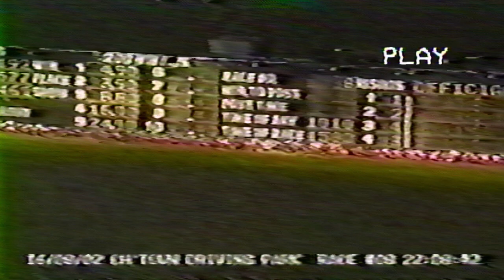2002 Gold Cup and Saucer Consolation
2002 Gold Cup and Saucer Consolation